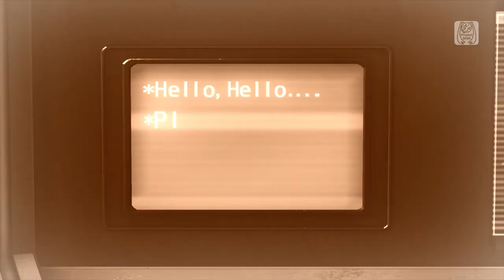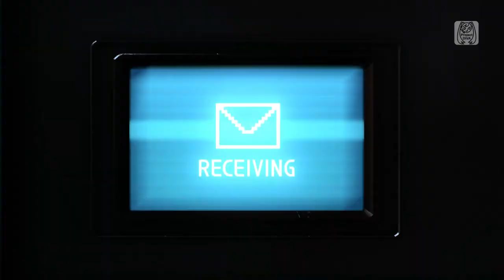【PS4FT】Hello, Planet.【Hatsune Miku：V3】